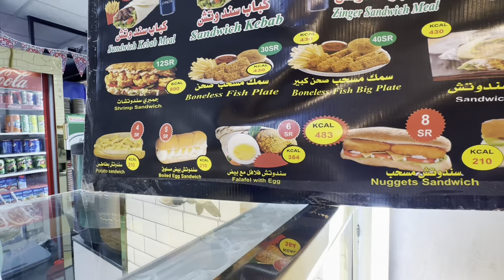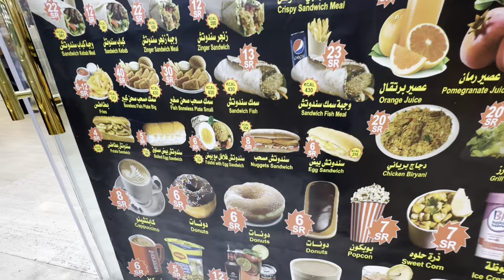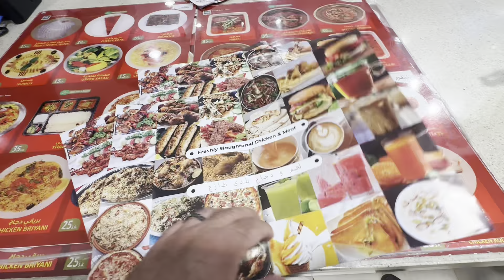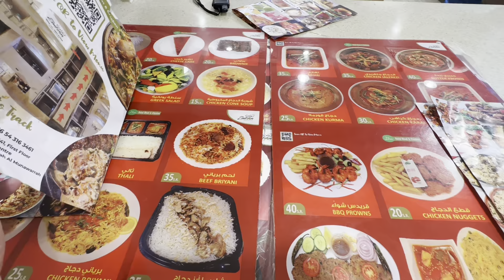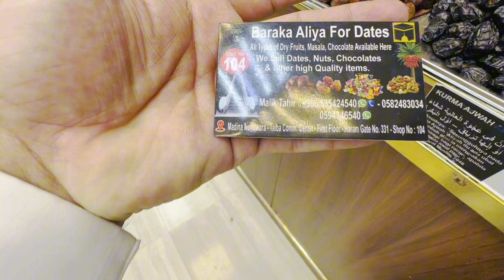Shopping in Madina In side Masjid e Nabawi | Dates,clothes.chocolater. olive oil Cheapest Market